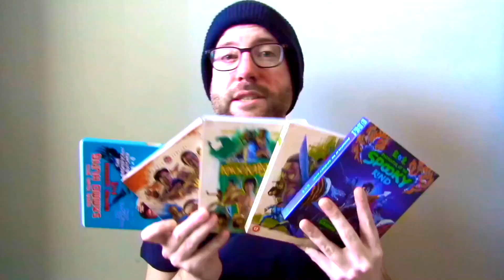Godzilla vs. Mechagodzilla (1974) Movie Review - Jun Fukuda | Damn Dirty Alien Apes | Kaiju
Godzilla vs. Mechagodzilla (1974) Movie Review. Starring Masaaki Daimon, Kazuya Aoyama, Akihiko Hirata, Hiroshi Koizumi and Reiko Tajima. Directed by Jun Fukuda.